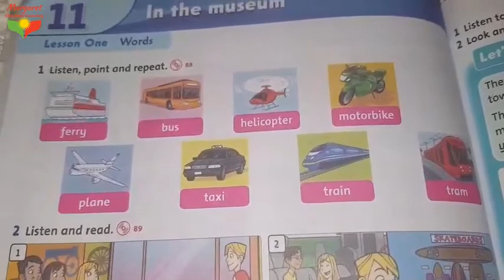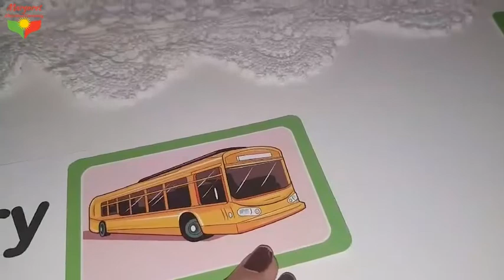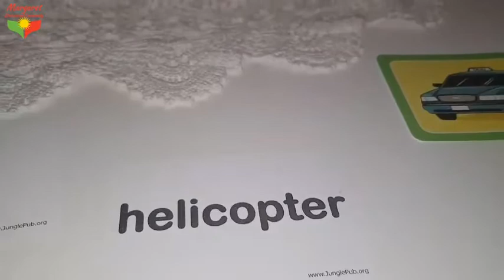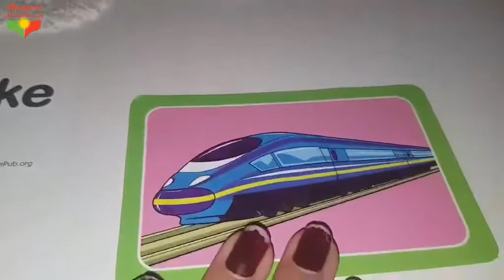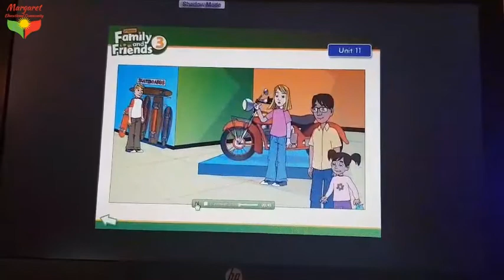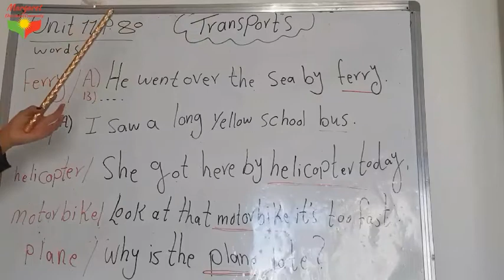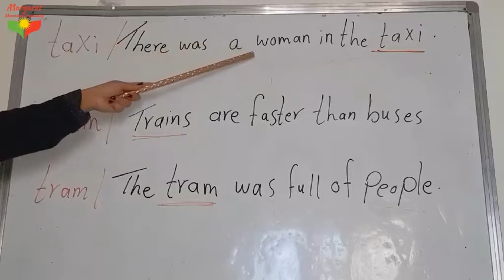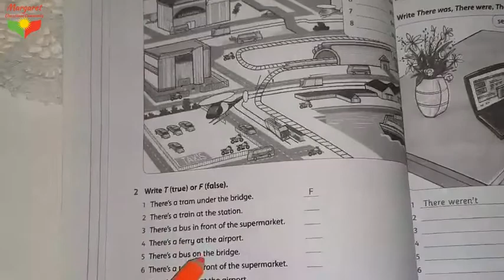وانه‌ی ئینگلیزی پۆلی سێیه‌م، لاپه‌ره‌ 80: م. ئاشنا ئه‌زوه‌ر